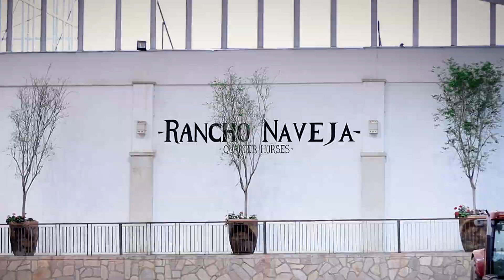📹 EDIT ON PREMIERE PRO - QUARTER HORSES